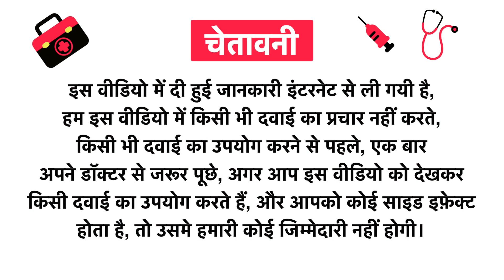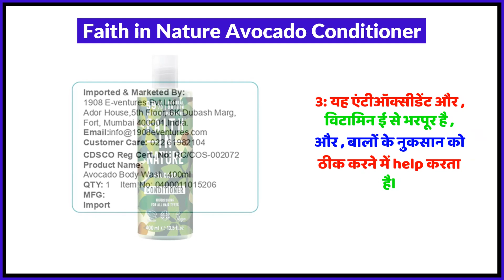Faith in Nature Avocado Conditioner Uses in Hindi | Side Effects | Review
Faith in Nature Avocado Conditioner Uses in Hindi | Benefits | Side Effects | Dose

Topics Covered in This Video
Faith in Nature Avocado Conditioner Uses in Hindi
Faith in Nature Avocado Conditioner Kis kaam aati hai
Faith in Nature Avocado Conditioner Review
Faith in Nature Avocado Conditioner Side Effects
Faith in Nature Avocado Conditioner ke fayde in hindi
Faith in Nature Avocado Conditioner how to use